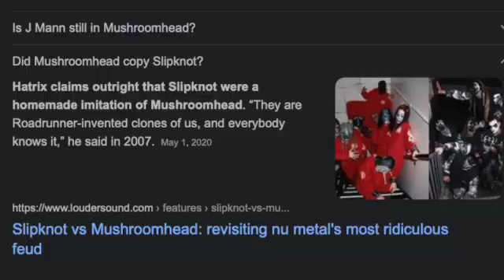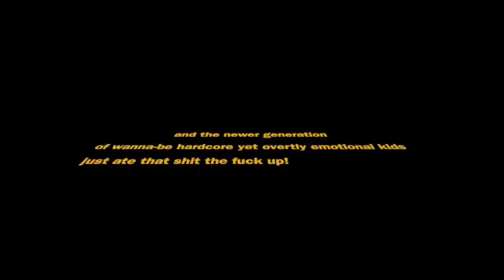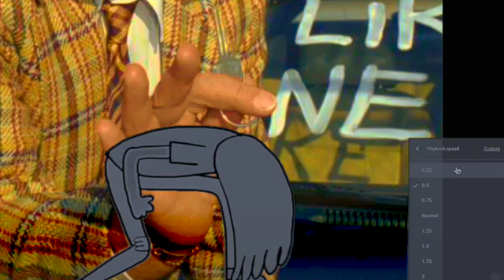DFKN66 - SIX DIMENSIONAL WARSCAPE(2022)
WHO WANTS 6 DIMENSIONS?
GREEDY POLITICIANS WILL STARGATE FOR GREED AND POWER FOREVER